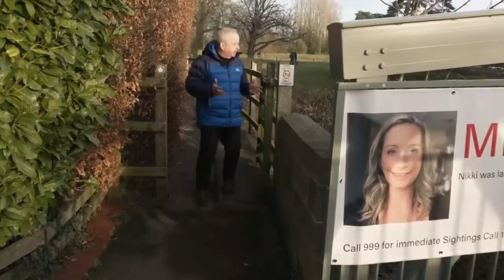Nicola Bulley - “Nicola Didn’t Reply”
How reliable are the eye witnesses who claim to have seen Nicola Bulley the day she disappeared ?